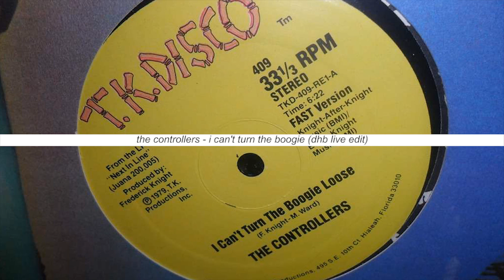Boogie (Dead Horse Beats Live Edit)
Disco edit of The Controller's 'I Can't Turn the Boogie Loose" excerpt of mix performed at Montreal's Newspeak.

Photo: CDandLP.com